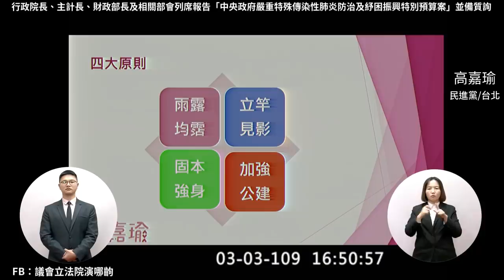(港湖女神示範如何第一次質詢就黑掉..) 高嘉瑜 質詢 蘇貞昌 陳時中 武漢肺炎特別預算 完整一刀未剪 2020 03 03 【立法院演哪齣？】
衛福部長 陳時中
通傳會代理主委 陳耀祥